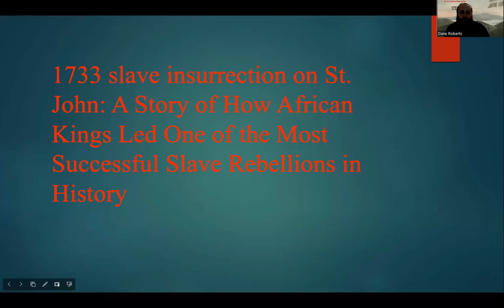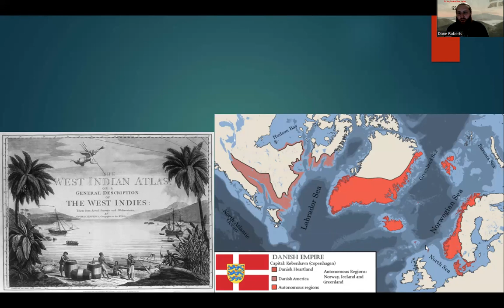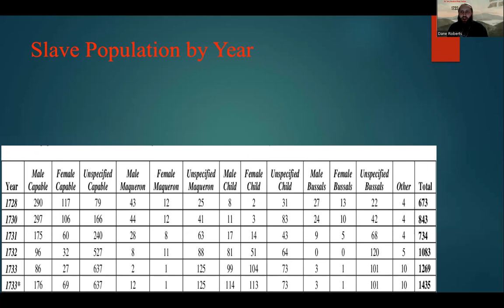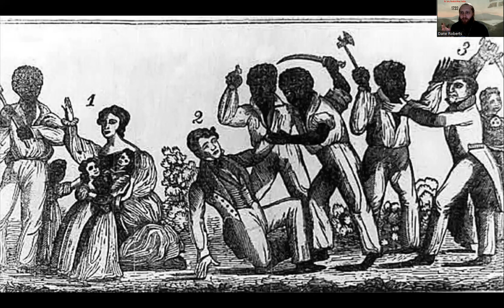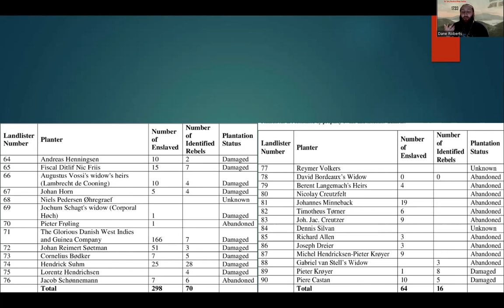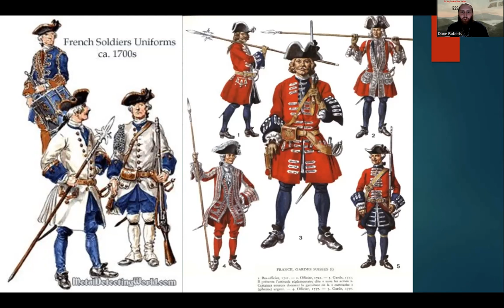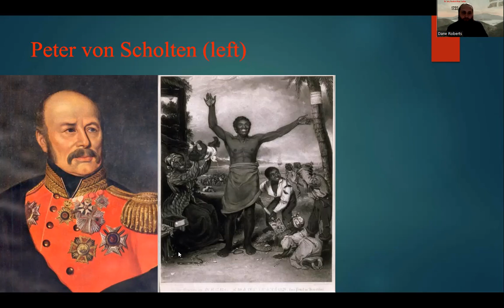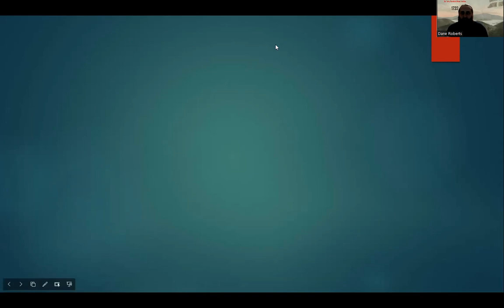1733 Slave Insurrection on St. John: A Story of One of the Most Successful Slave Rebellions​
In this video, in honor of Juneteenth, I talk about the 1733 slave rebellion on Danish St. Johns, one of the most successful rebellions led by enslaved Africans in the history of the Americas.

Sources:

Kea, Ray. “‘When I Die, I Shall Return to My Own Land’: An Amina Slave Rebellion in the Danish West Indies.” Essay. In The Loth of Many Colored Silk:s Papers on History and Society Ghanaian and Islamic in Honor of Ivor Wilks, 159–93. Evanston, IL: Northwestern University Press, 2019.

Konadu, Kwasi. The Akan Diaspora in the Americas: Reprint Edition. Oxford, UK: Oxford University Press, 2012.
 Loftin, Joseph  Evans. “THE ABOLITION OF THE DANISH ATLANTIC SLAVE TRADE.” Dissertation, Louisiana State University, 1977.

 Norton, Holly  Kathryn. “CONSEQUENCES OF REBELLION The 1733 St. Jan Rebellion and the Establishment of a Danish St. Croix.” Essay. In The Limits of Tyranny, edited by James  A. Delle, 35–64. Knoxville, TN: University of Tennessee Press, 2015.

 Norton, Holly  Kathryn. “Estate by Estate: The Landscape of the 1733 St. Jan Slave Rebellion.” Dissertation, Syracuse University, 2013.

Norton, Holly Kathryn. “Finding the Spaces Betwixt and Between: GIS of the 1733 St. Jan Slave Rebellion.” International Journal of Historical Archaeology 24, no. 6 (December 2020).

Meader, Richard. “Organizing Afro-Caribbean Communities: Processes of Cultural Change under Danish West Indian Slavery .” Thesis, The University of Toledo, 2009.

Stawski, Scott. “Denmark’s Veiled Role in Slavery in the Americas: The Impact of the Danish West Indies on the Transatlantic Slave Trade.” Thesis, Harvard Extension School, 2018.

“The Story of Breffu, a Female Slave from Ghana Who Led a Massive Slave Revolt to Take over the West Indies in 1733.” ghanaianmuseum, December 23, 2019.